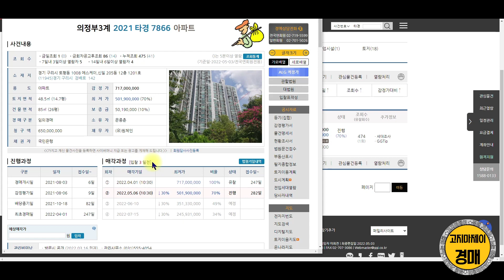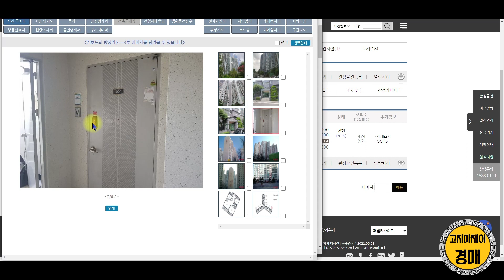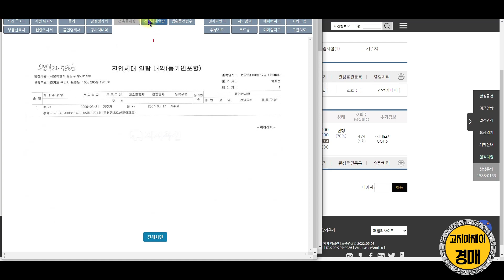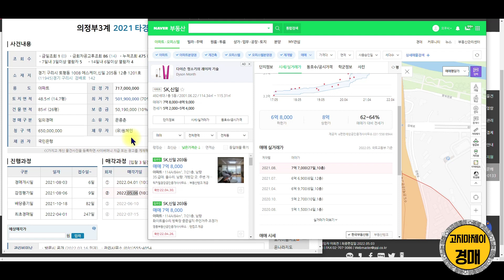구리, 정말 좋은 가격의 경매 물건이 나왔습니다. 이런건 놓치지 마세요. 2021타경 7866 실거주 추천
구리에 정말 좋은 가격의 물건이 경매로 나왔습니다.

-2021타경 7866
감정가  7.17억
최저가  5.01억

권리분석 상 이상없고,
하자 없는 물건이니, 시세 확인 후 입찰 한번 해보세요.

관리비 미납은 별도로 체크가 필요합니다.

감사합니다.

**모든 영상은 설정에 들어가셔서 고화질로 변경하시고 시청하세요 **

24시간 실시간 경매 상담,
경매 물건 분석, 물건 추천